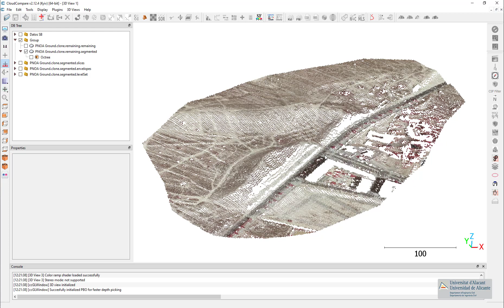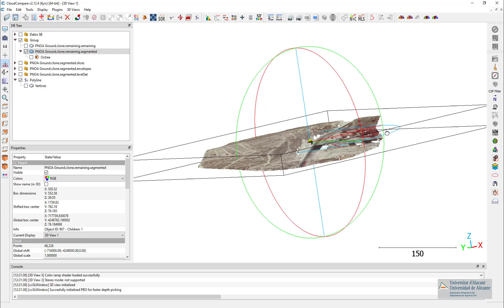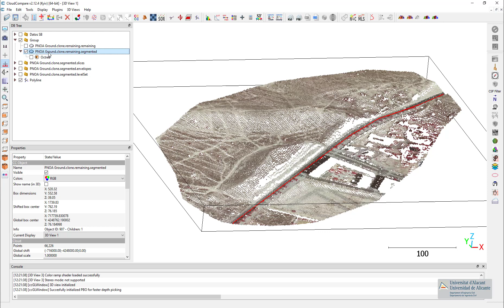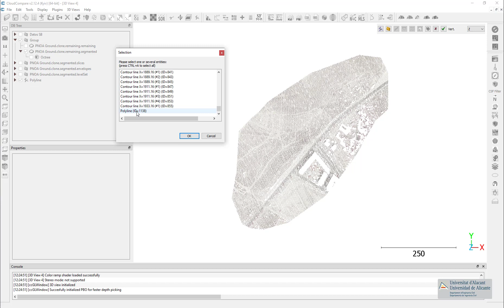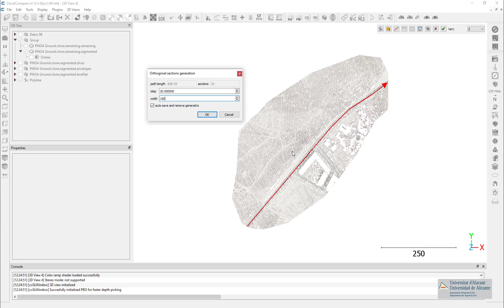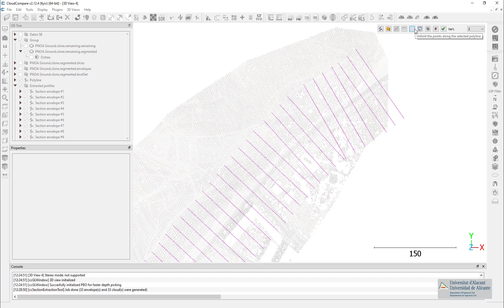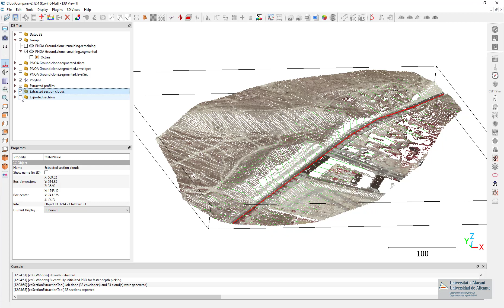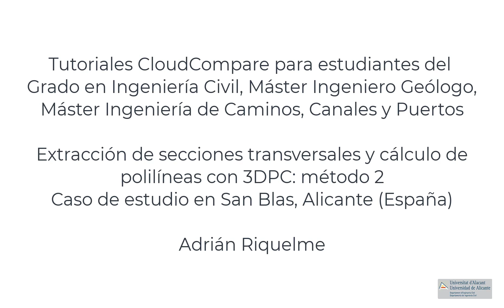Secciones transversales con nubes de puntos 3D mediante CloudCompare, método 2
En este vídeo vemos cómo trabajar con la nube de puntos 3D del vuelo LiDAR del PNOA, para extraer secciones transversales. Hay dos métodos con CloudCompare, en este vídeo utilizamos este:

Este vídeo forma parte de una serie de vídeos a modo de tutorial para estudiantes del Grado en Ingeniería Civil, Máster en Ingeniería Geológica y Máster de Ingeniero de Caminos, Canales y Puertos de la Universidad de Alicante.